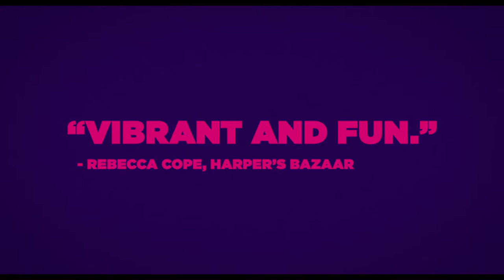Saint Laurent Trailer (2015)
Vincent Laurent is one of the foremost names in the history of Fashion. This movie is a biopic of the legend.